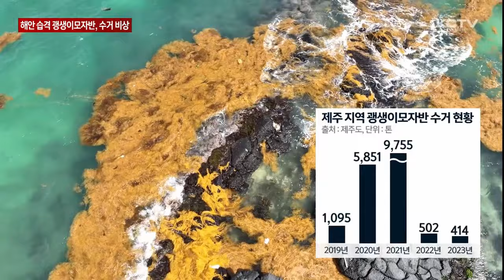제주 해안 습격 괭생이모자반, 수거 '비상'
중국발 괭생이모자반이 제주 해안 곳곳에 밀려오고 있습니다.

최근 강한 바람과 조류를 따라 며칠 사이 많은 양의 괭생이 모자반이 밀려오면서 수거 작업에 비상이 걸렸습니다.

곳곳에서 수거작업을 벌이고 있지만 앞으로도 모자반이 더 유입될 것으로 보여 걱정이 앞서고 있습니다.

해수욕장 모래 사장이 온통 검갈색 괭생이모자반으로 뒤덮였습니다.

며칠 사이 갑자기 떠밀려온 겁니다.

중장비가 곳곳을 누비며 수거작업을 벌입니다.

포클레인으로 걷어낸 모자반을 트럭으로 옮기길 몇 차례.

수거된 모자반더미가 금세 수북이 쌓입니다.

[김경임 기자]
"최근 강풍과 조류를 따라 괭생이모자반이 대량으로 유입되면서 수거작업에 비상이 걸렸습니다."

장비를 사용하기 어려운 곳에는 바다지킴이와 공공근로자들이 투입돼 수거 작업이 한창입니다.

모래 범벅이 된 모자반을 털어 부지런히 마대자루에 담습니다.

치워도 치워도 끝이 없습니다.

[허기선 / 공공근로자]
"자주 이런 적이 없는데 올해 들어서 내가 여기 근무한 이후로 처음으로 이렇게 많이 왔어. 여기서부터 저쪽 동쪽까지."

특히 바람이 강하게 불어 모자반 위로 모래가 뒤덮이면서

일일이 땅을 파고 잔뜩 엉킨 모자반을 자르는 작업까지 추가돼 좀처럼 속도가 붙지 않습니다.

[박재범 / 바다지킴이]
"(작업한 지) 한 3시간째 됐는데요. 오늘도 중장비로 해서 (하는데) 다 못 끝낼 것 같습니다. 계속 사람 손으로 했습니다만 지금 너무 모래 깊숙이 묻혀가지고 중장비로 작업하고 있습니다."

제주 해안 곳곳에 괭생이모자반이 밀려오고 있습니다.

동부 지역 해수욕장에도 많은 양의 모자반이 떠 밀려오면서 눈살을 찌푸리게 하고 있습니다.

최근 5년간 제주에서 수거된 괭생이모자반은 1만 7천여 톤.

지난해와 지난 2022년에는 수거량이 각각 5백톤 안팎으로 크게 줄었는데,

올들어서는 지난달 말부터 보름 동안 수거된 양만 벌써 4백톤에 달하고 있습니다.

제주 해안 곳곳을 습격한 괭생이모자반.

수거작업이 이뤄지고 있지만 다음 달까지 계속해서 유입될 것으로 보이면서 걱정이 앞서고 있습니다.

(영상취재 : 김용민, 현광훈, CG : 박시연)